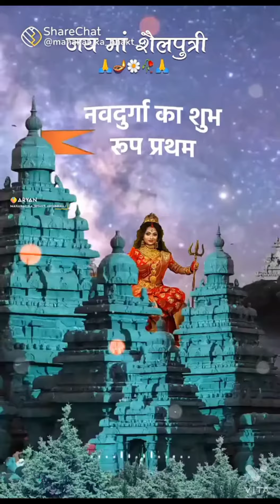Happy 🙏Durga🦁Puja🙆🏻‍♀️Maa👣26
He Bangali🙏Naresh🥺Tigga